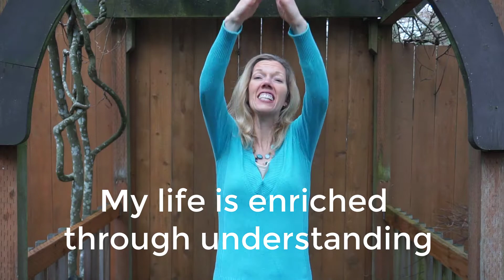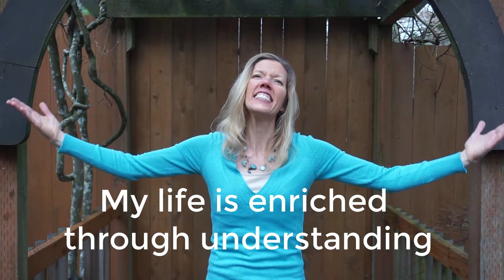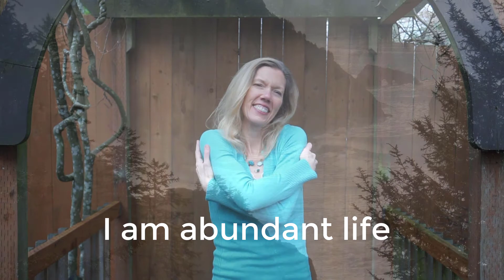Twelve Powers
Each month of this year (2021) we are exploring one of the 12 Powers--and we are blessed that our Music DIrector Angela Wanak (Angel) is writing and recording beautiful songs for us. This song is for the entire series. Enjoy!